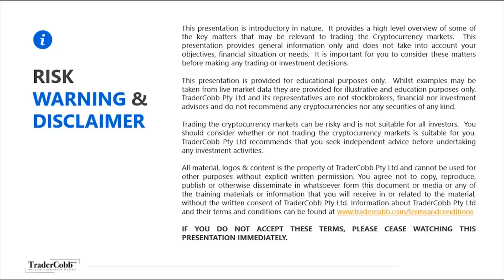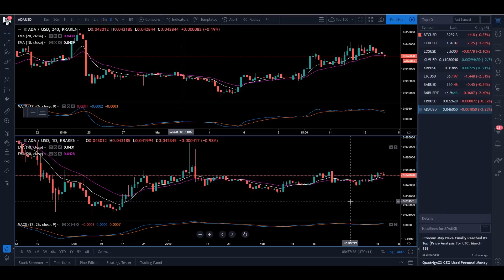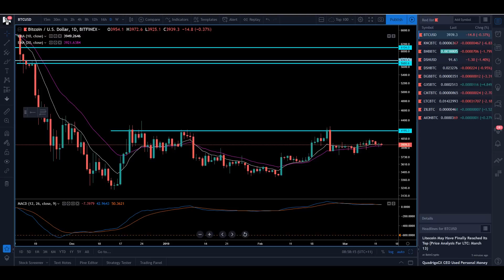Bitcoin, Ethereum, Cardano & Ripple All Struggle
Bitcoin, Ethereum, Cardano & Ripple are all having a hard time keeping the recent gains. This doesn't mean we're going lower it just means the consolidation continues, so where is the action then?